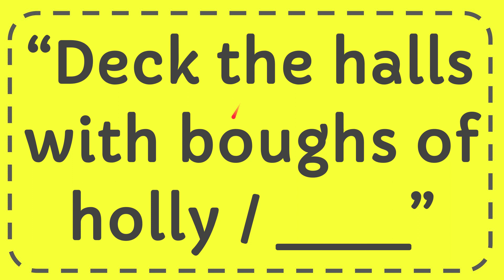“Deck the halls with boughs of holly ___”